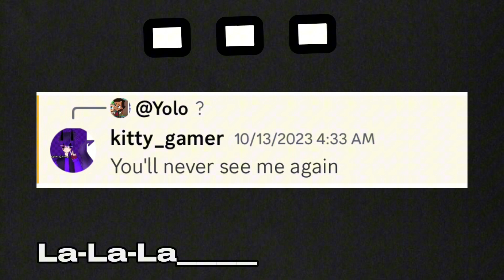Based on the friend group.. [desc]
Ok. So i’m not sure what i am in this friend group like a label such as ‘the mom of the group’ or ‘the group therapist’. That doesn’t have to do with anything. But ​⁠@ON BREAK is in the friend group but I still dont have her oc.
To my other friends this is for my other friend group. Its just stressing me and making me worry for whats going on. If your in my friend group and you want me to delete this lmk.

Ft.